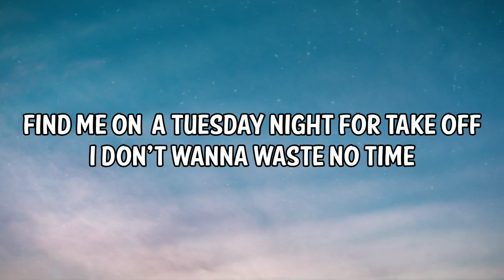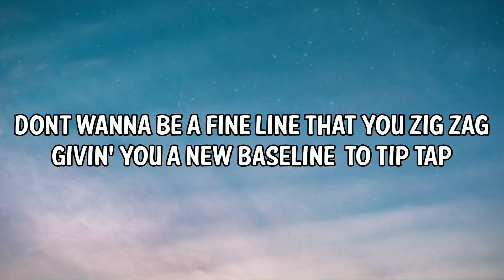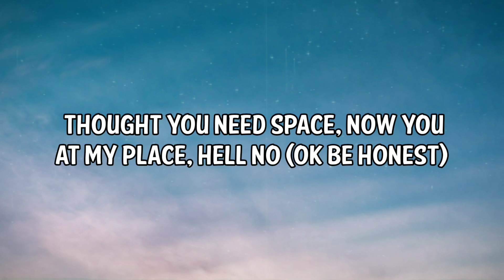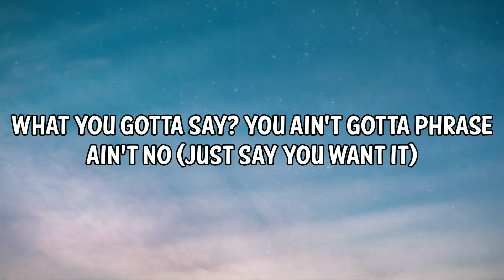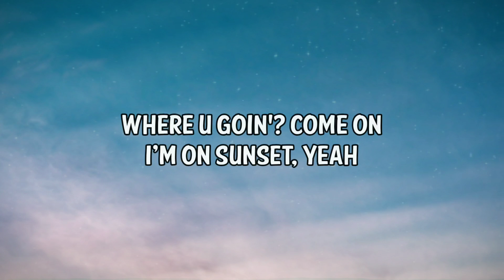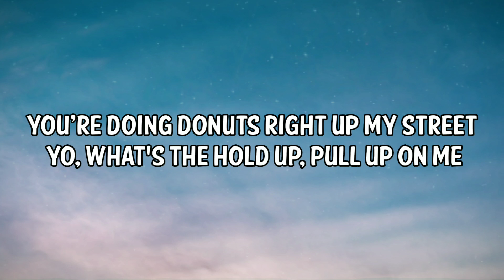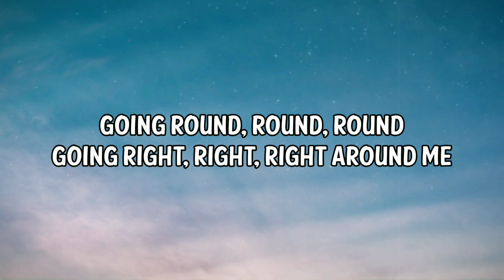Kenzie - Donuts (feat. Yung Bae) (Lyrics Video)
Kenzie - Donuts (feat. Yung Bae) (Lyric Video)

➤ Lyrics:
[Verse 1: kenzie]
Find me on a Tuesday night for take off
I don't wanna waste no time, what you want?
Doing circles, going seventy
Don't wanna be a fine line that you zig zag
Giving you a new baseline to tip tap
You're still playing, are you kidding me? (Are you kidding me?)

[Pre-Chorus: kenzie]
What you gotta say?
You ain't gotta phrase, no (Just say you want it)
Thought you need space
Now you at my place, hell no (Ok, be honest)
Why you playing safe?
Run another base or go home
Where you going?
Come on, I'm on sunset, yeah

[Chorus: kenzie]
You're doing donuts right up my street
Yo, what's the hold up? Pull up on me
Going round, round, round
Going right, right, right around me
You're doing donuts so super sweet
Sprinkle that focus, what does that mean?

[Verse 2: kenzie]
Think it's time to wrecking ball the chit-chat
See where all the feelings fall, you catch that
Throw your body where it's supposed to be
(Next to me) Next to me

[Pre-Chorus: kenzie]
Where you going?

[Post-Chorus: kenzie]
Going round and round